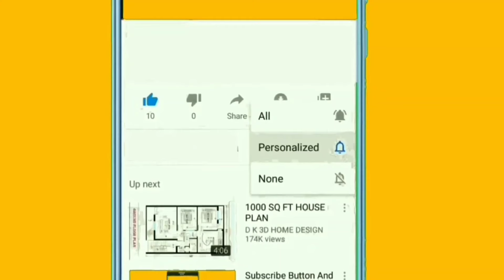తెలంగాణ రైతు రుణమాఫీ రెండు లక్షల రూపాయలు త్వరలో రైతుల ఖాతాలో జమ అవుతుంది